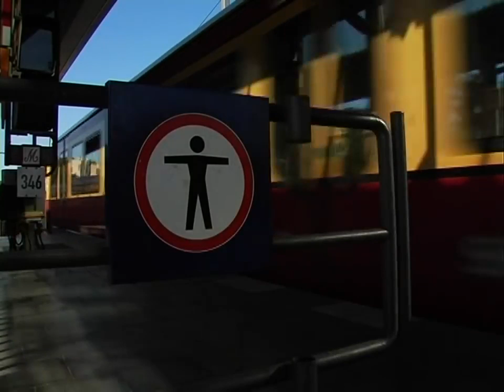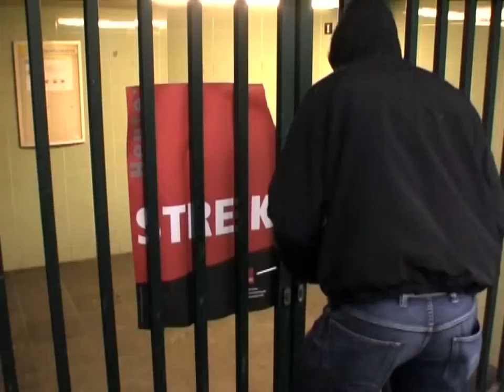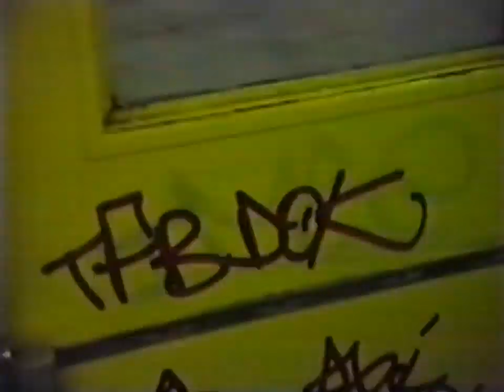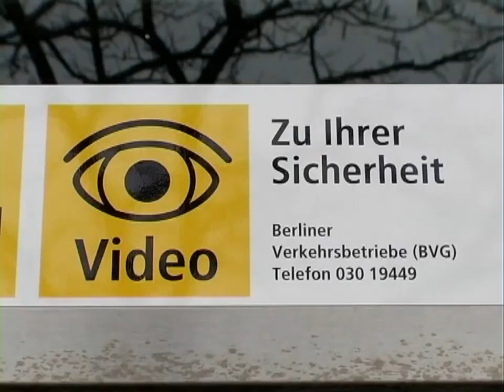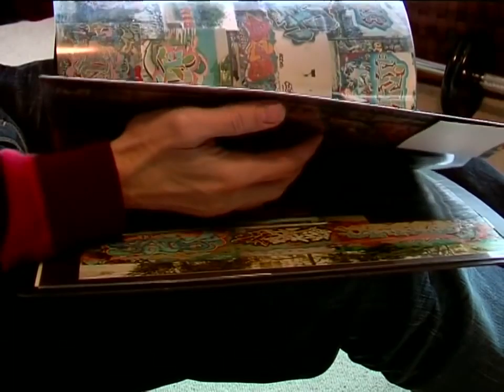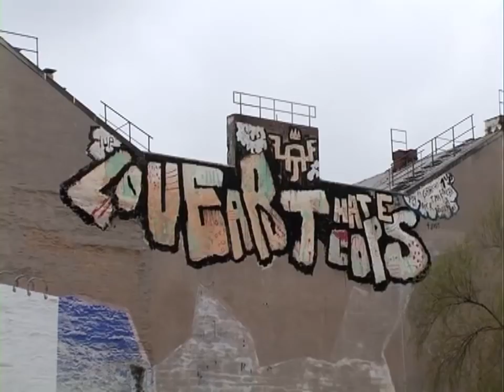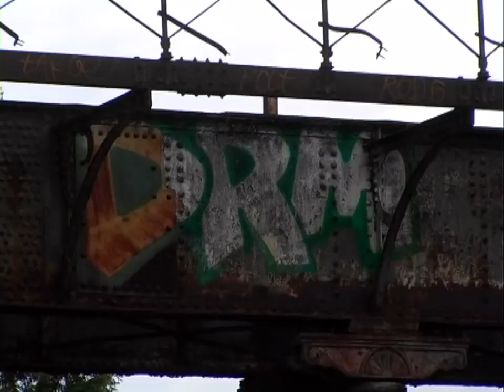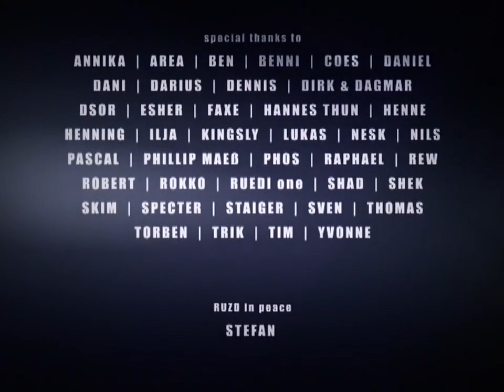Unlike U Trainwriting in Berlin Dokumentation